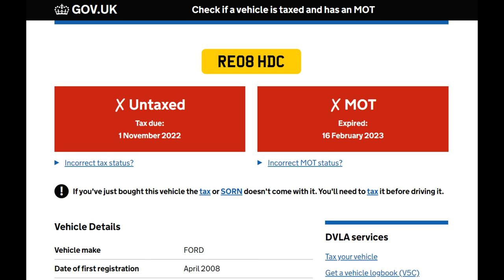Dick of the day 3